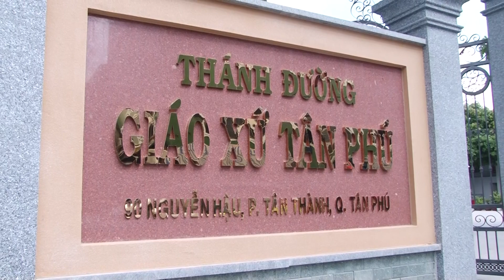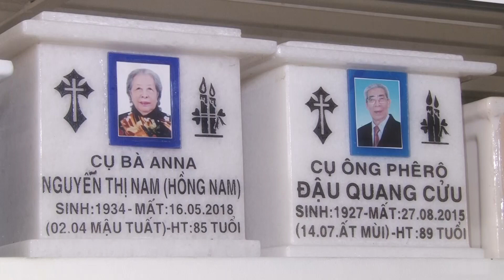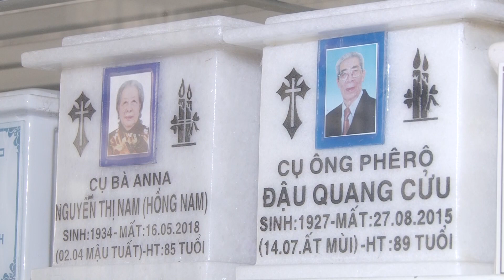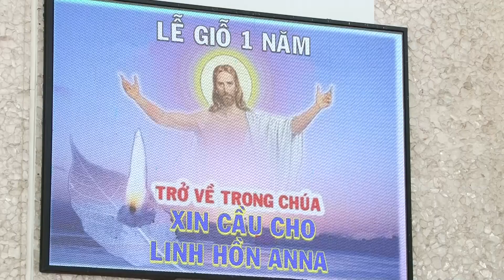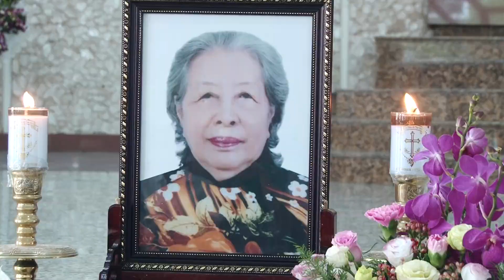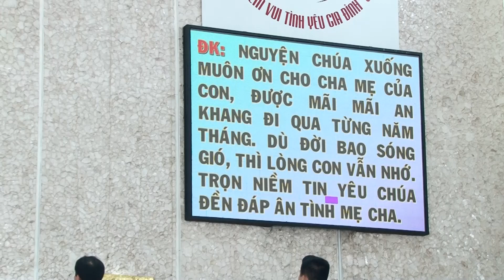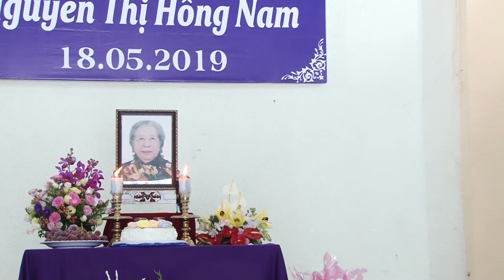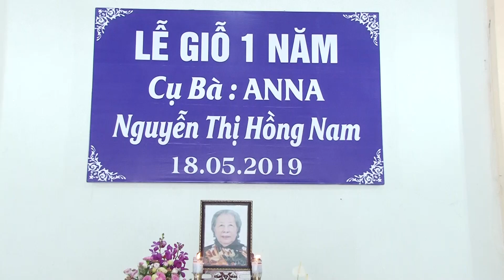Lễ Giỗ 1 năm Cụ Bà Anna Nguyễn Thị Hồng Nam